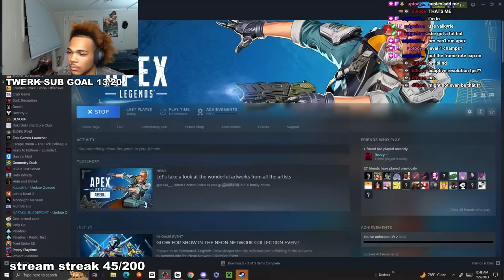TOP 250 Apex Legends Funny Fail Moments of 2023 (Season 18)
Welcome to the TOP 150 Funniest and Fail Apex Legends moments that happened in 2023! This series contains the best funny, fail, epic, wtf Apex Legends moments and top Apex plays all submitted by our community.

Livestream Moments is a community where gamers/content creators can record and share their best gameplay moments using our platform. We're not a simple platform for reposting pre-existing content, but we're a creator of original videos through the use of informative commentary and transformative visually engaging edits. Livestream Moments always has the permission to use player's/creator's content.